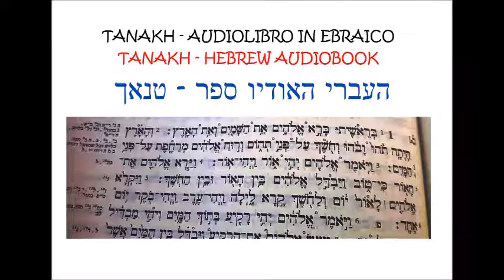08) AUDIOLIBRO RUTH IN LINGUA EBRAICA RUTH AUDIOBOOK IN HEBREW LANGUAGE ספר אודיו של רות בשפה העברית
08) AUDIOLIBRO RUTH IN LINGUA EBRAICA
RUTH AUDIOBOOK IN HEBREW LANGUAGE
ספר אודיו של רות בשפה העברית